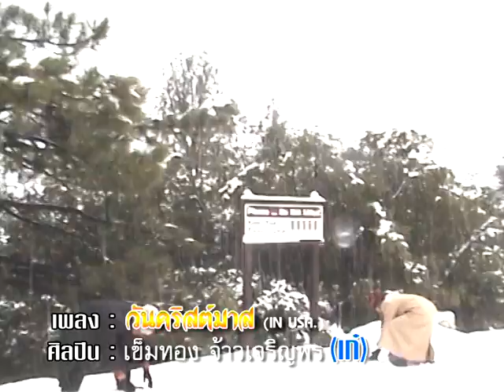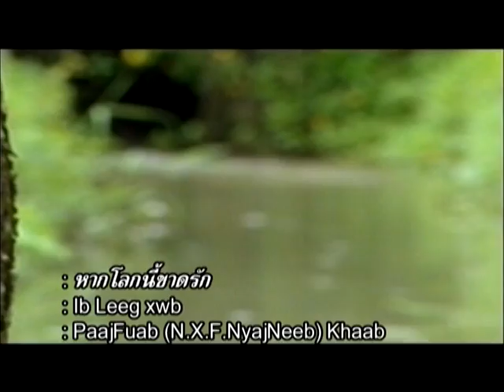ลูกทุ่งเพลงหวาน 3 Part 2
ลูกทุ่งเพลงหวาน 3
โดย เก๋ เข็มทอง จ้าวเจริญพร

6. ความสุขวันคริสตมาส 00:00
7. วันคริสตมาส            02:06
8. วันคริสตมาส (USA)  06:06
9. หากโลกนี้ขาดรักลง   09:33
10. จงมีความเชื่อ         13:46
11. สงบใจ                  18:50